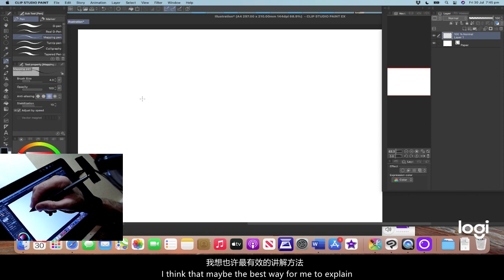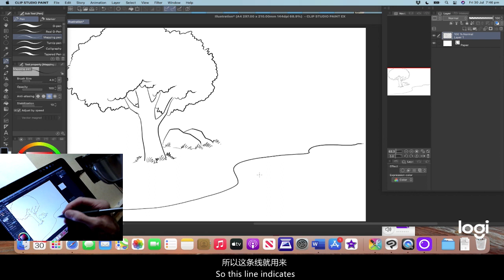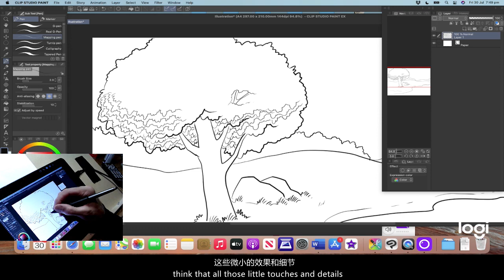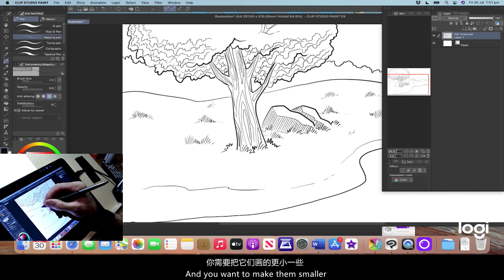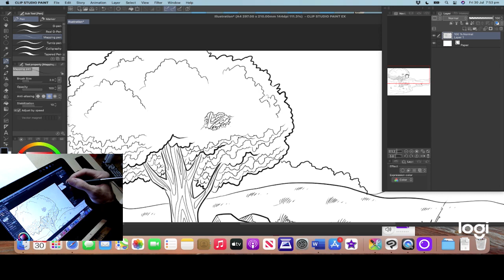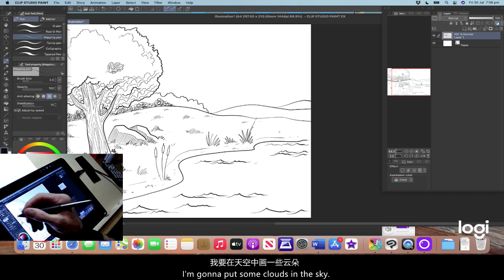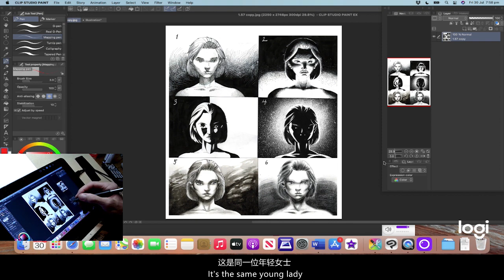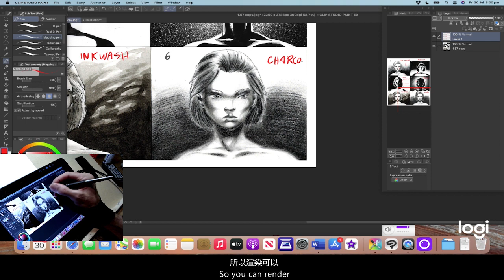Learn Comics Drawing from Prentis Rollins 3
4 mini-tutorials about comics drawing from industry pro Prentis Rollins